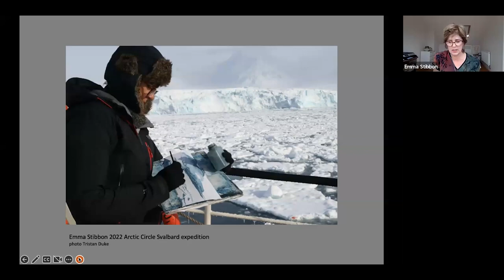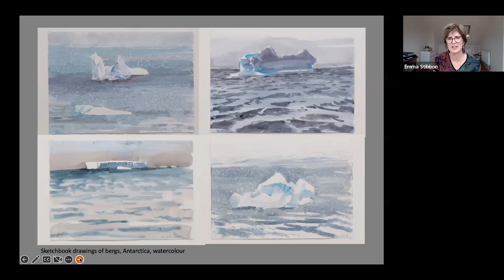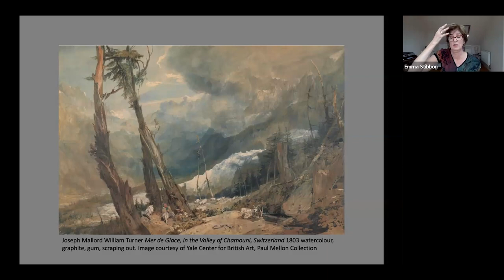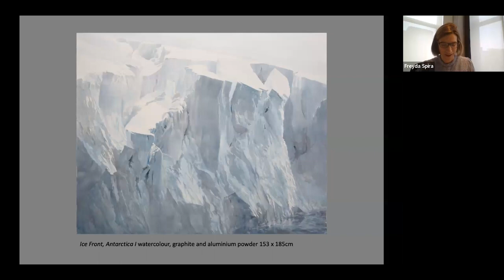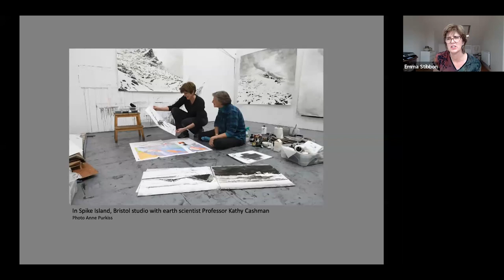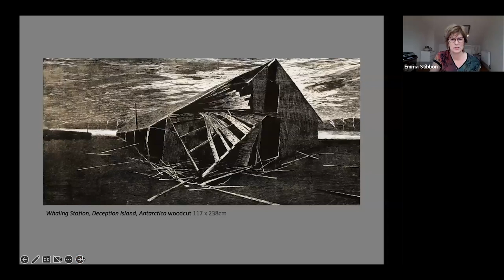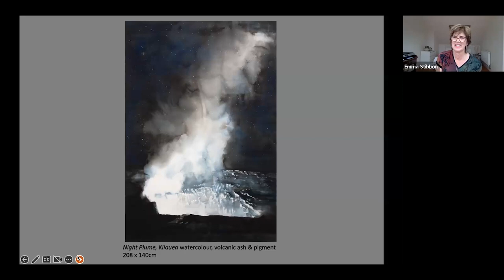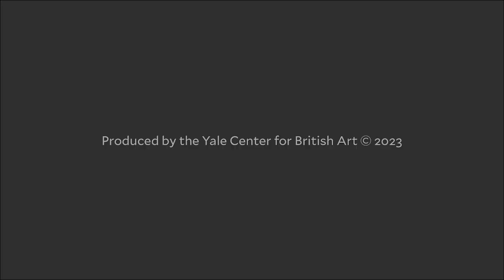at home: Artists in Conversation | Emma Stibbon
Emma Stibbon in conversation with Freyda Spira, Robert L. Solley Curator of Prints and Drawings, Yale University Art Gallery. This program was recorded on Friday, June 16, 2023, 12–1 pm ET.

About Emma Stibbon
British artist Emma Stibbon was born in 1962 in Münster, Germany and lives and works in Bristol, UK. Her work is rooted in landscape, depicting environments that are undergoing dynamic change and transformation, including coastlines, deserts, polar regions, and volcanoes. She aims to understand how human activity and forces of nature shape our surroundings. Stibbon often works alongside geologists and other scientists doing field research, then returns to her studio to create large-scale drawings and prints.

Stibbon received her BA in fine art from Goldsmiths, University of London, and her MA in research fine art from the University of the West of England, Bristol. In 2013 she was elected to the Royal Academy. She has been an artist in residence at several sites, including Antarctica with the Scott Polar Research Institute and HMS Protector (2013); Death Valley National Park (2019); Hawai’i Volcanoes National Park (2016); the Josef and Anni Albers Foundation, Bethany, CT (2016); and the Svalbard archipelago as part of the Queen Sonja Print Award residency (2022). Recent exhibitions include Desert Sublime, University of San Diego Humanities Center Gallery (2023); Vanishing Point, Gallery Bastian, Berlin (2022), Fire and Ice, Alan Cristea Gallery, London (2019); Ruskin, Turner, and the Storm Cloud, York Art Gallery and Abbot Hall, Cumbria, UK (2019); Territories of Print, Rabley Drawing Centre, Wiltshire, UK (2019); and Ice Limit, Polar Museum, University of Cambridge, UK (2015).